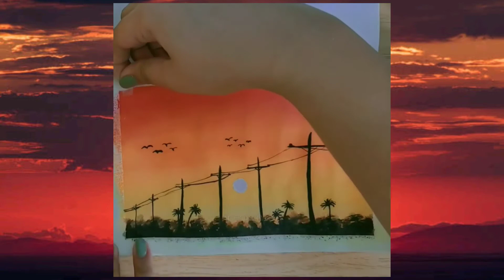Painting For Beginners || Sunset (Time Lapse)